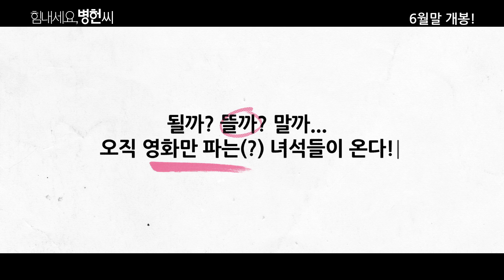'힘내세요, 병헌씨' 예고편 'Cheer Up Mr.Lee' trailer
영화감독 준비생 이병헌의 파란만장 데뷔작전!
충무로가 그대를 속일지라도 "힘내세요, 병헌씨" 6월27일 개봉 슛!

INFORMATION

제       목: 힘내세요, 병헌씨(Cheer up Mr.Lee)
제       작: 강남영화부
배급마케팅: ㈜인디스토리
감       독: 이병헌
주       연: 홍완표양현민김영현허준석
장       르: 코믹드라마
러 닝 타 임: 94분
관 람 등 급: 15세이상관람가(예정)
개       봉: 2013년 6월 27일

SYNOPSIS

상위1%영화인도 다 겪은 리얼 충무로 스토리가 펼쳐진다!

신인감독의 영화 준비과정을 다큐멘터리로 제작하기로 한 방송국 제작진이 병헌씨를 밀착취재한다. 그러나 예상과는 다르게 병헌씨는 그야말로 게으름과 나태함의 표본! 하루도 빠짐없이 술을 마시고, 잠에서 깨어 한글파일을 여는 데까지 걸리는 시간은 무려 8시간 이상, 어렵게 노트북 앞에 앉아도 1시간 넘게 영화 제목의 폰트를 고치기 일쑤. 그러다 밤이 되면 술집행. 아직 데뷔 못 한 PD 범수와 아직 데뷔 못 한 촬영기사 승보와 아직 대표작이 없는 배우 영현까지, 병헌씨는 앞가림 못하는 한심한 영화인 친구들과 허구한날 티격태격 술만 퍼마신다.

이에 제작진은 취재의 의미를 상실하고 급기야 긴급회의를 소집하기에 이르는데...
과연, 병헌씨와 그의 친구들은 영화계에 제대로 입성할 수 있을까?